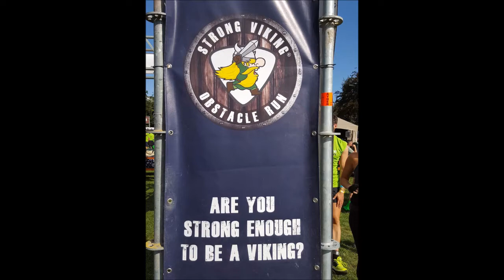Fitclub Kruishoutem - Strong Viking 2017 Water Edition